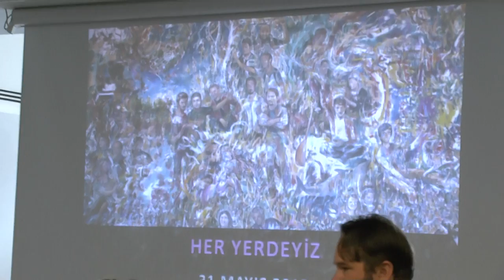Taksim Dayanışması Basın Açıklaması: HER YERDEYİZ!